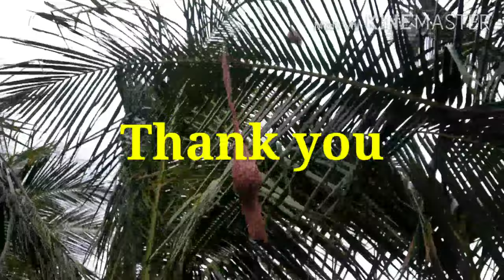ಗೀಜಗನ ಗೂಡು weiving birds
Photos and information from Google